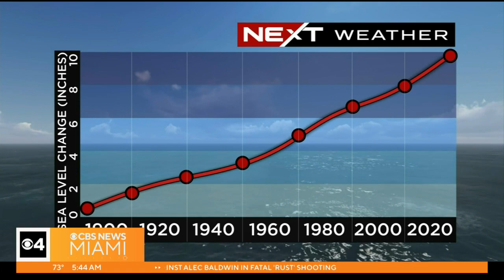CBS News Miami NEXT Weather team looks climate change impacting sea level rise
NEXT Weather meteorologist Dave Warren says sea levels are rising a little bit each year but stretched over a long period, that's having a big impact.